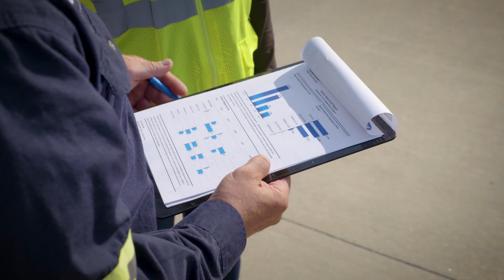VEH Service Video EN PB V VEH